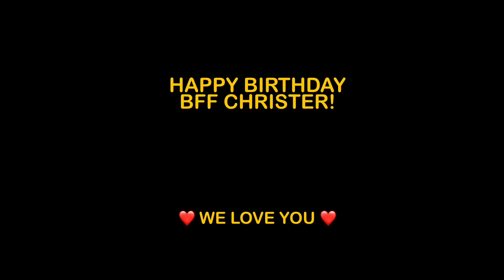Happy birthday, BFF Christer !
For this vlog Me and friends created a birthday Video Greetings to our a vlogger Friend Christer C

Hello! I’m your boy - Eboy from Nueva Ecija

-Travel
-Nueva Ecija Vlogs
-Running
-Cycling
-Cooking -Air Fryer
-at kung ano ano lang 🤣